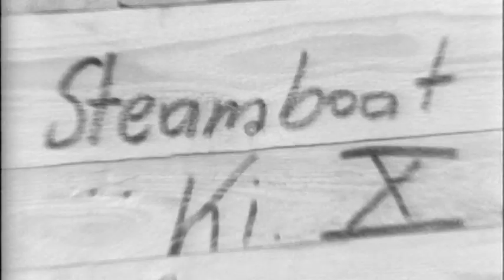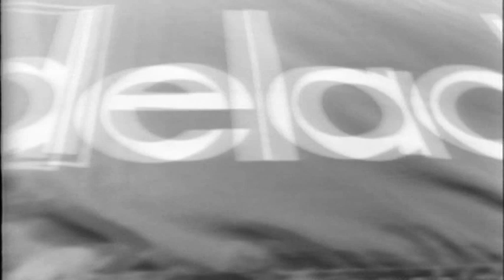Doppelmayr 8-MGD "Silver Bullet" Steamboat Springs, USA (1984)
Meilensteine aus der Geschichte von Doppelmayr Seilbahnen - Um Termine einzuhalten, lassen wir unsere Seilbahnen zur Not auch mal fliegen.